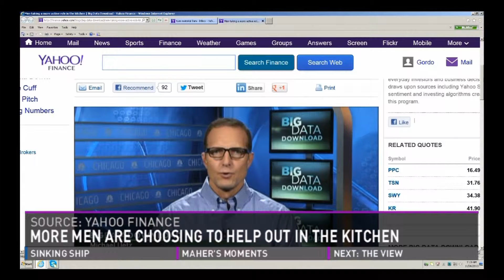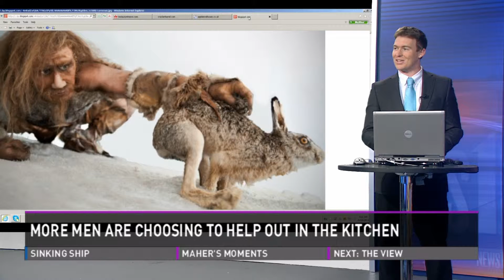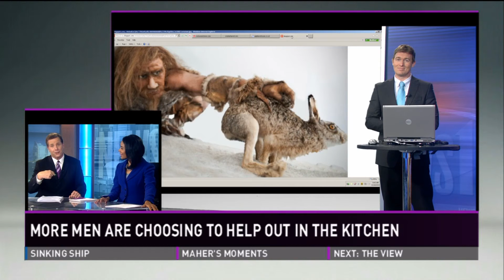More men are now willing to cook and clean